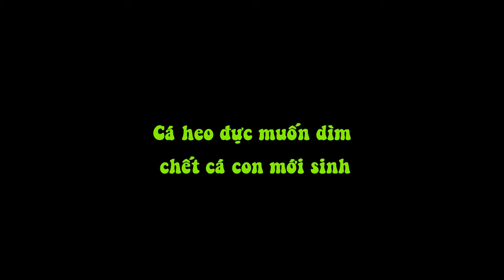Cá Heo Đực Muốn Dìm Chết Cá Con Mới Sinh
Lần đầu tiên một nhóm các nhà nghiên cứu chứng kiến một con cá heo xám sinh con trong tự nhiên. Thật không may, vài phút sau con non lại bị tấn công bởi hai con cá heo đực trưởng thành.

 Việc tấn công con non tồn tại ở nhiều loài động vật, từ sư tử cho đến khỉ. Hiếm khi người ta quan sát thấy việc này xảy ra ở cá heo - loài vật được coi là thân thiện và thích được âu yếm.

Theo BBC, vụ việc xảy ra từ tháng 8/2013 nhưng mới được mô tả trên tạp chí Khoa học về các loài động vật biển có vú hôm 14/7. Bên trái là con cá heo đực, đang theo sát con cái.

Đây là một trong những câu chuyện tàn nhẫn nhất trong tự nhiên. Một con non mới chào đời, không có khả năng tự vệ, thường bị đe dọa thậm chí bị giết hại bởi chính đồng loại của mình.

 Cá heo xám là loài sống tản mát nhất trong họ cá heo, vậy nên rất hiếm khi người ta quan sát thấy chúng sinh sản trong tự nhiên. Tuy nhiên, lần đầu tiên các nhà khoa học quan sát được chúng trong tự nhiên, đồng thời chứng kiến một vụ tấn công cá heo con, giáo sư Robin Perrtree của Đại học Savannah, bang Georgia, cho biết.

Sự việc diễn ra ở vùng biển của đảo Tybee, Georgiah. Hai con cá heo đực cố dìm chết cá heo con sau khi nó chào đời khoảng 2 phút. Cứ mỗi lần hai con cá heo đực nhấn chìm cá heo con, cá mẹ lại dùng đầu, cố nâng con nó lên mặt nước để nó có thể thở. Vây của cá heo con vẫn bị quặp xuống do bị nén trong dạ con.

 Lúc đầu khi Perrtree và các đồng nghiệp tiếp cận nhóm cá heo. Họ thấy cá heo mẹ đang vùng vẫy trong nước, sau đó, họ trông thấy chú cá heo con. Bao quanh nó là rất nhiều máu, chủ yếu từ nhau thai của cá heo mẹ.

"Vùng biển này nước khá đục, do đó tầm nhìn của chúng tôi bị hạn chế," bà Perrtree nói, “khi đến gần hơn, chúng tôi đã rất ngạc nhiên khi phát hiện ra ca sinh nở này, ngay lập tức chúng tôi tiến hành quay phim.”

"Bất thình lình có hai con cá heo khác xuất hiện và bắt đầu dìm cá heo con," bà nói. Khi vụ tấn công xảy ra, dây rốn vẫn còn dính trên thân cá heo mẹ.

Hai con cá đực tiếp tục tấn công cá con trong khoảng 30 phút. Perrtree nói bà bị sốc khi thấy chúng cứ cưỡi lên con cá heo mới sinh.

 Trong khoảng hai tiếng rưỡi đồng hồ sau đó, hai con đực lượn vòng bên mạn sườn hai mẹ con cá heo. Việc tấn công trực tiếp dường như đã giảm nhưng máy thu âm thanh cho thấy chúng vẫn gây sự dưới nước. Các nhà nghiên cứu ở quá xa để biết được chính xác chuyện gì đang xảy ra.

Dù không chắc chắn nhưng bà Perrtree cho rằng vụ tấn công có thể đã được tính toán trước. Họ đã quan sát thấy hai con cá đực lượn lờ quanh cá heo mẹ trong khoảng một giờ rưỡi trước khi sinh nở.

 "Chúng ta không thể đọc được suy nghĩ của chúng, vì vậy khó có thể nói chắc điều gì," Perrtree nói. Tấn công con non hiếm khi xảy ra ở các loài động vật biển có vú như cá heo, cá voi và cá heo chuột. Cho đến nay, các nhà khoa học chỉ ghi nhận hai trường hợp tấn công ở cá heo xám hay cá heo mũi chai nhưng dìm cá heo con cho chết đuối thì đây là lần đầu tiên. Trong hai vụ tấn công trước, cá con bị hất tung lên dẫn đến bị thương và kiệt sức.

Phát hiện lần này cho thấy các vụ tấn công có thể diễn ra dưới nước, do đó, chúng khó bị phát hiện hơn. Theo đó, có thể suy luận rằng việc tấn công con non ở cá voi xảy ra thường xuyên hơn chúng ta vẫn nghĩ.

"Đây có thể là một trong những nguyên nhân gây ra tình trạng tử vong ở cá heo con," bà Perrtree nói.

Các nhà khoa học cho rằng cá heo đực tấn công con non để có cơ hội giao phối với con cái. Bởi sau khi sinh con, một con cá heo cái mất vài năm chỉ để chăm sóc con nó mà thôi. Nhưng nếu cá cái mất con lúc lọt lòng, nó có thể đi tìm bạn tình vài tháng sau đó.

Các nhà khoa học không biết điều gì xảy ra với chú cá con bị tấn công ở vùng biển Tybee, hay với mẹ của nó. Họ quan sát chúng trong vòng 24 giờ tiếp theo, sau đó thì không thấy chúng đâu nữa. Có lẽ mẹ con cá heo đã an toàn ở ngoài khơi xa.